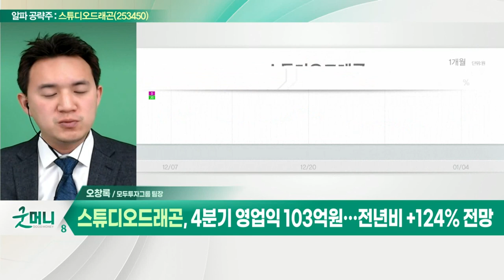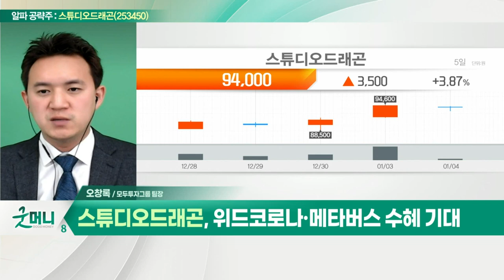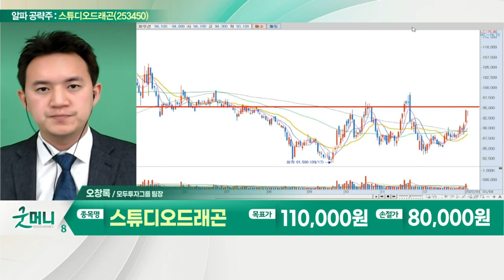스튜디오드래곤(253450)... 위드 코로나·메타버스 수혜 기대_알파 공략주 (20220104)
- 4분기 영업익 103억 원… 전년비 +124% 전망
- 편성 작품 수 증가 + 해외 현지 제작
- 올해 텐트폴 및 기대작 대거 포진
- 위드 코로나·메타버스 수혜 기대
- 판매경로 확장으로 레벨업